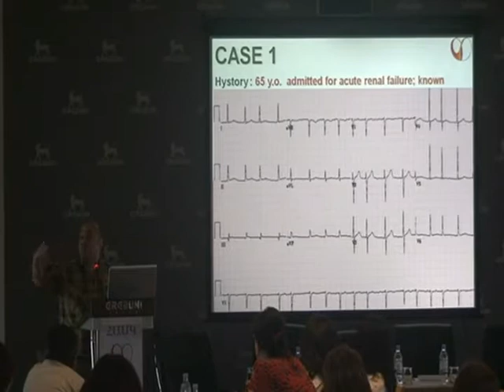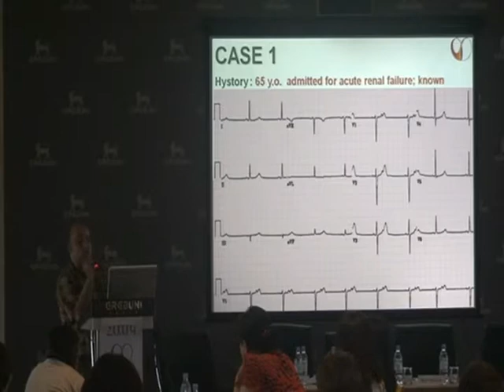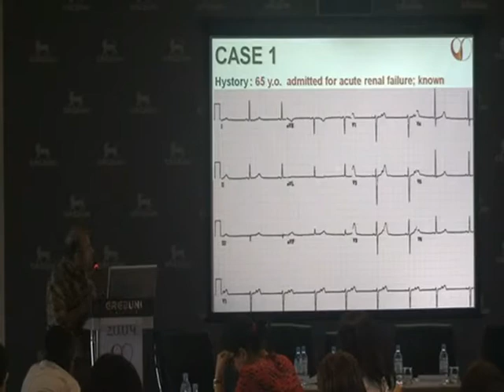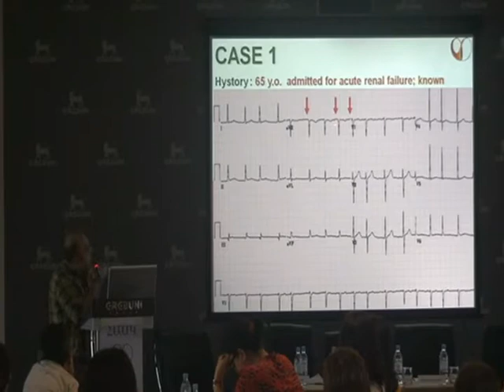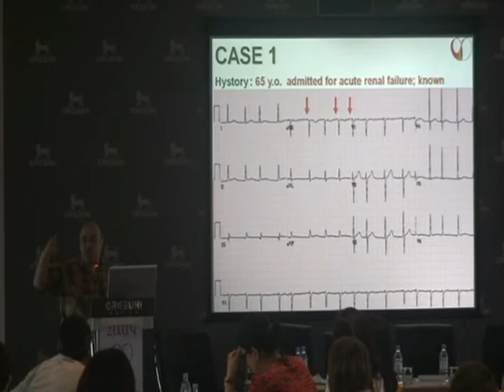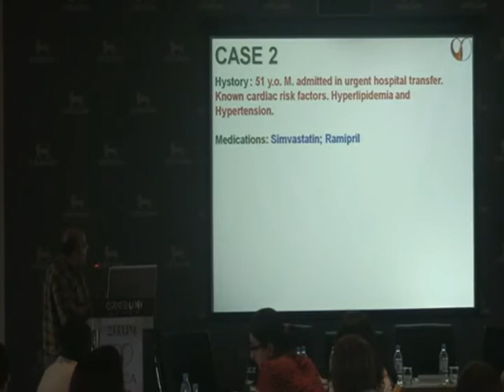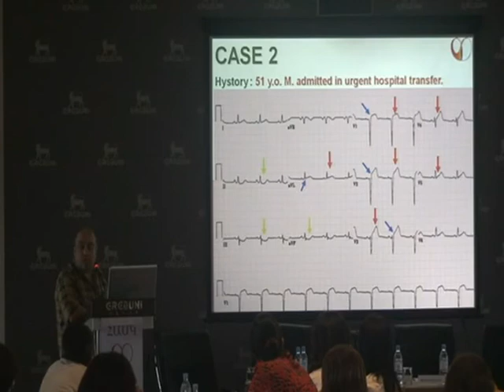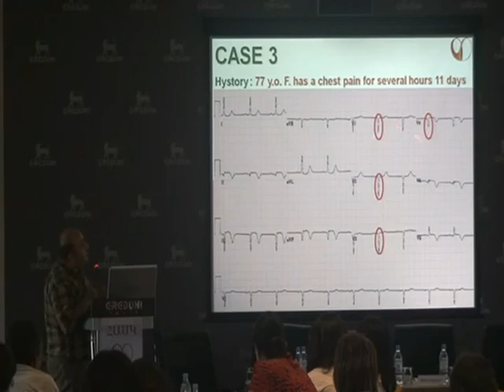5 cases of ECG diagnostics- PART 2 - Dr Smbat Jamalyan, Cardiologist-Electrophysiologist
26 May, 2012 - "5 cases of ECG diagnostics"-PART 1
- Dr Smbat Jamalyan, Cardiologist-Electrophysiologist

ACCA 2012 Spring Seminars
Open discussions of clinical cases -- Case round